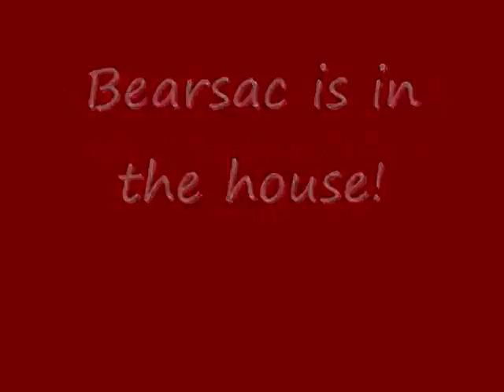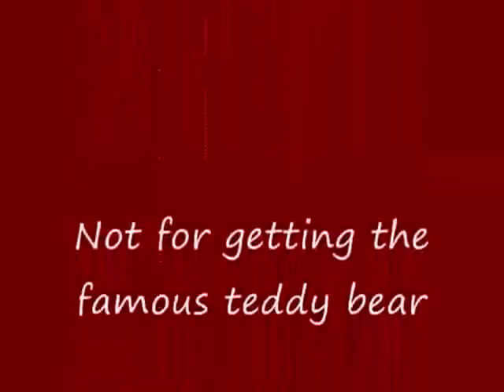Nash the Slash & YTDS Joy Circuit (aspiebear version)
The footage is all down to aspiebear. This is a new mix of aspiebear's footage and my audio from The Purple Turtle 28/11/08